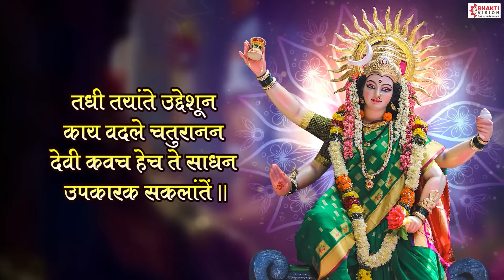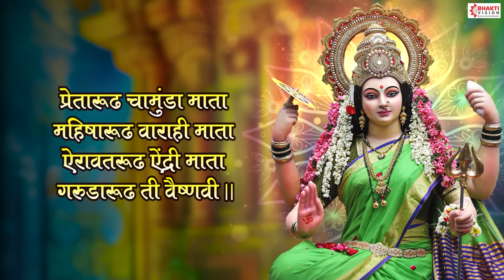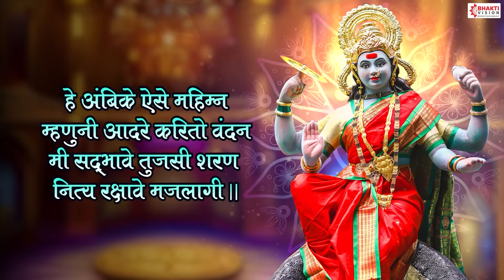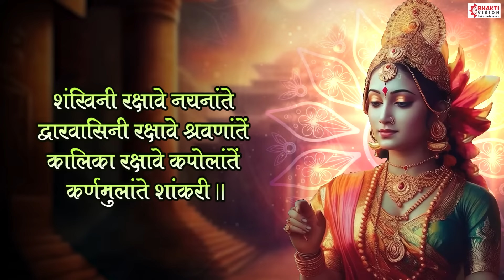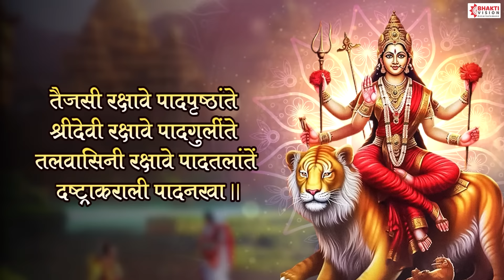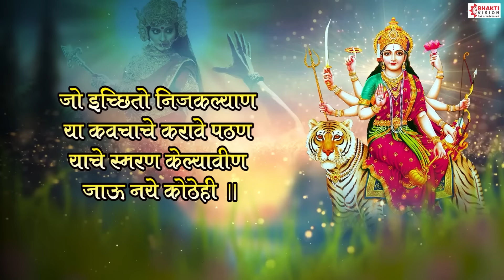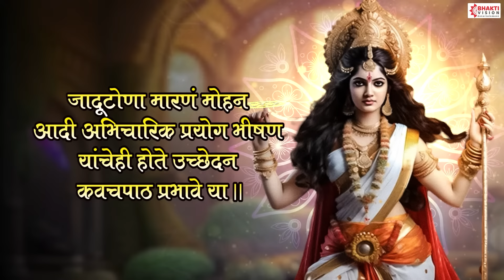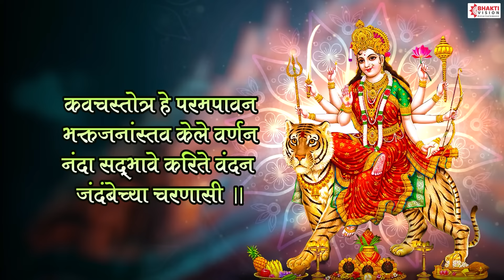Devi Kavach Marathi | देवी कवच मराठी | दुर्गा कवच मराठी | दुर्गा सप्तशती | श्री दुर्गा रक्षा कवच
Title - Devi Kavach Marathi

नमस्कार,
भक्ती मराठी - या मराठी चॅनल वर आपले स्वागत आहे.
या चॅनल वरती श्री गणेशाचे, श्री विठ्ठलाचे, स्वामी समर्थांचे, महादेवाचे, दत्तगुरूंचे, देवीचे, श्री हनुमान व इतर मराठी भक्तिगीते, स्तोत्र, अभंग, कीर्तन, आरती, मंत्र  या चॅनेल वरती प्रकाशित होतील..